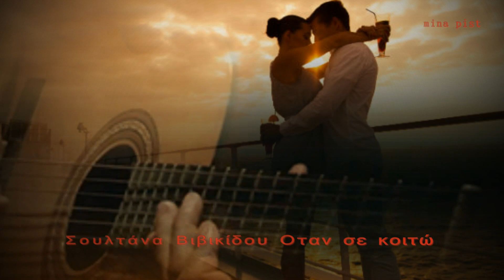Σουλτάνα Βιβικίδου ══ ★'Oταν σε κοιτώ ★ ══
Στίχοι
Οσα ζήσαμε μαζί ομως να το ξερεις
πως για μένα εσύ  θα 'σαι πάντα ολόκληρη ζωή
Οταν σε κοιτω στα μάτια .χάνομαι
Μα οταν έρθει η νύχτα δεν σε αισθάνομαι
Τι και αν με πονάς εγω θα προσπαθώ
Τι ζωη χωρις εσενα να σκεφτώ ...δε ΜΠΟΡΩ !!